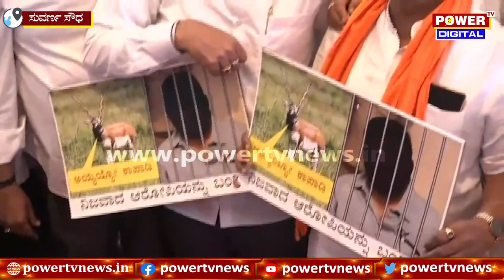MP Renukacharya : ನಮ್ದೇ ಸರ್ಕಾರ ಬಿಡ್ರೀ.. ರೇಣುಕಾಚಾರ್ಯ ಅವಾಜ್ | Belagavi | Power TV News